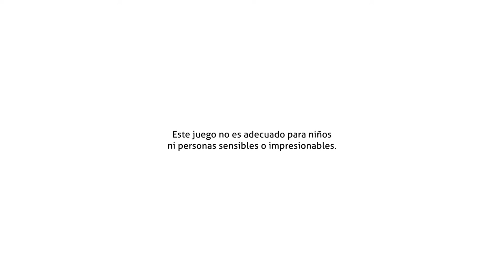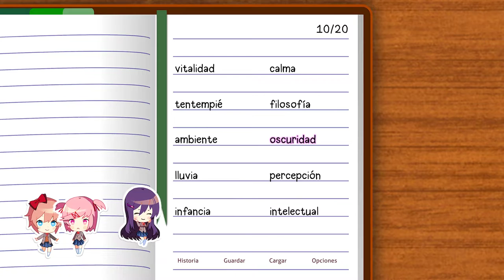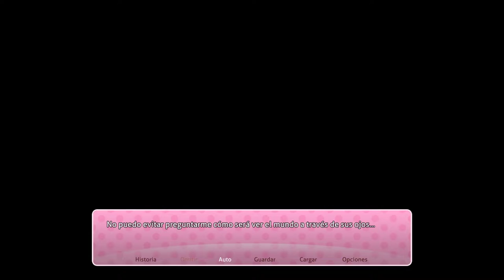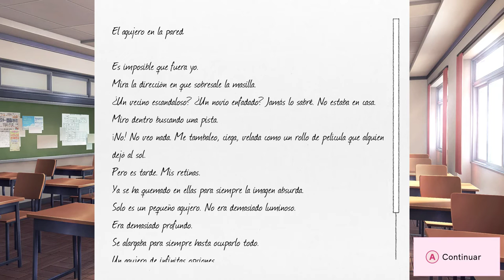Doki Doki Literature Club Plus! (Español) de PC (Windows 11) en Epic Store. Gameplay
DDLC Plus es una versión ampliada del videojuego de terror psicológico Doki Doki Literature Club original. Esta versión cuenta con una serie de mejoras que incluyen efectos visuales en alta definición, nuevas historias secundarias y nueva música para los fans.

Plataformas: Nintendo Switch, PlayStation 5, PlayStation 4, Xbox One, Microsoft Windows, Xbox Series X y Series S y Mac OS